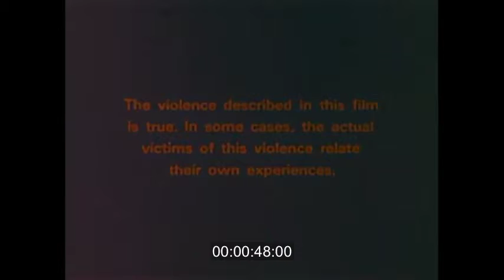Danger Health Films 2 episode 3 jobs